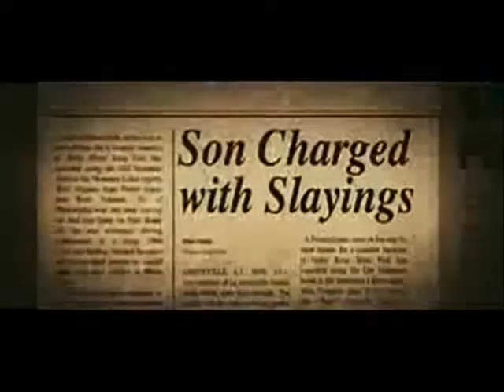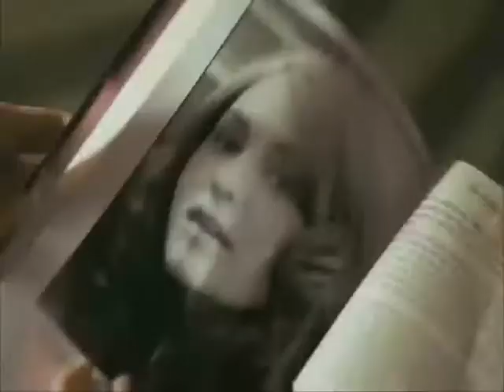Horror Movie Music Video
Music Video of Horror movies with the song Break me Down from Red. These were my personal favorites. Watch the credits for a list of the movie trailers that I used.